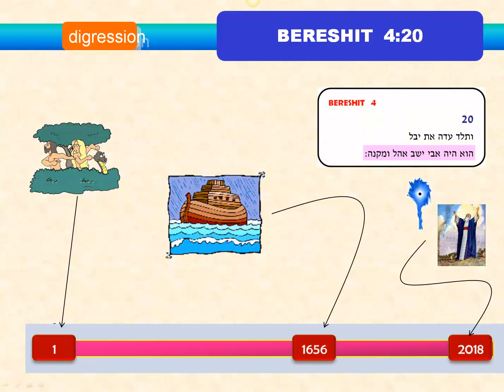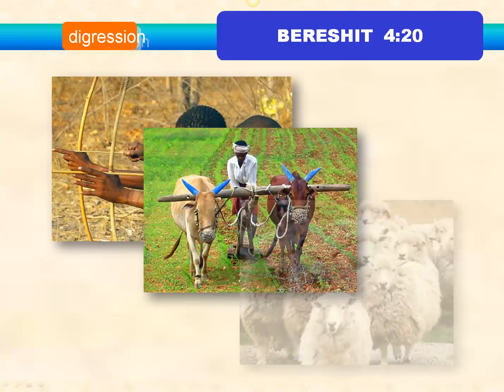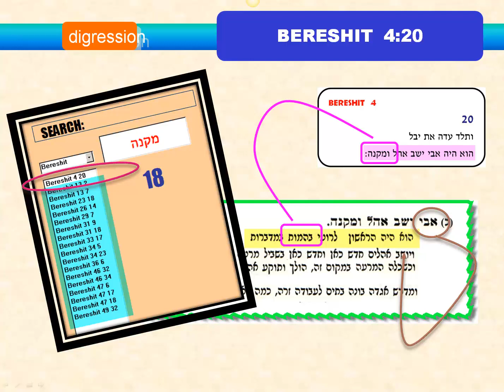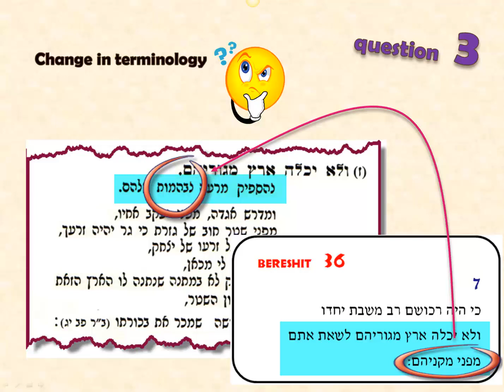07-QUESTION 3: change in terminology